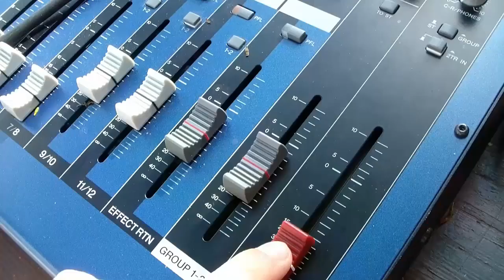QUE CREES DE ESTE VIDEO?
Opinión sobre este video que hemos subido a youtube
Recuerden que en este canal solo damos nuestro punto de vista para cada video que subimos.

Delcotorro Producciones es un canal para reportar noticias de avistamientos OVNIS, información de encubrimientos del espacio,así como extraña actividad que ocurra dentro y fuera de nuestro planeta.